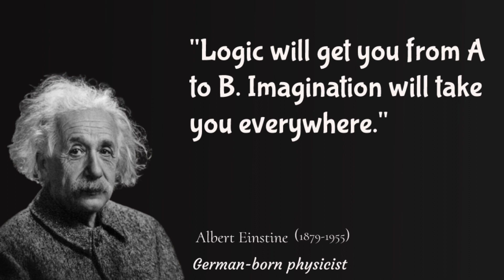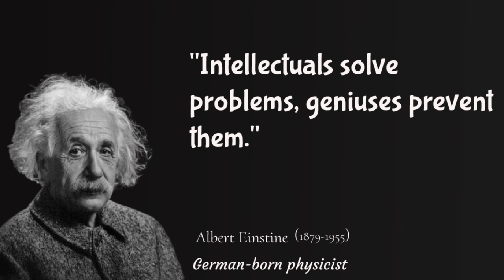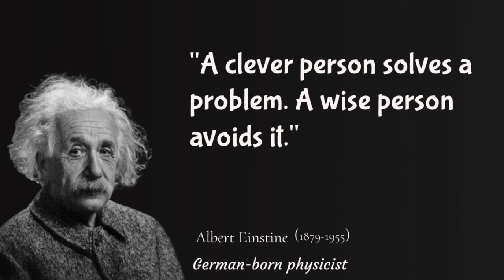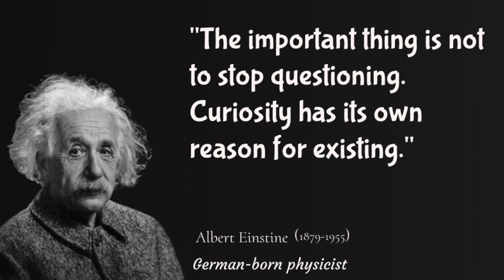Albert Einstein Quotes you should know before you Get Old 👴 || Einstine Quotes quotes education ❤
Albert Einstein was a theoretical physicist, known for his contributions to the development of modern physics, including the theory of relativity, which revolutionized our understanding of space and time. He was also a philosopher, humanitarian, and one of the most well-known scientists of the 20th century.
Many of Einstein's quotes have become iconic and continue to inspire and motivate people today. They offer a window into the mind of a genius, who not only had an exceptional understanding of the physical world but also a deep appreciation for the human experience. His words continue to resonate with people around the world, and his legacy as one of the greatest thinkers in human history is secure.

albert einstein quotes you should know
before you get old
albert einstein quotes short
albert einstein quotes that are from a
truly genius brain and must be taught at
school
Albert einstein quotes that can make you
a genius